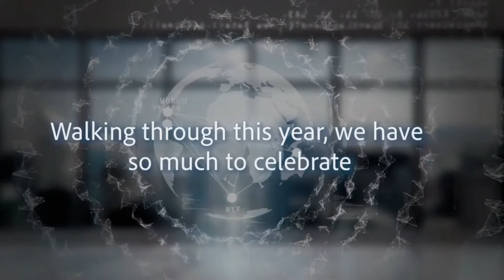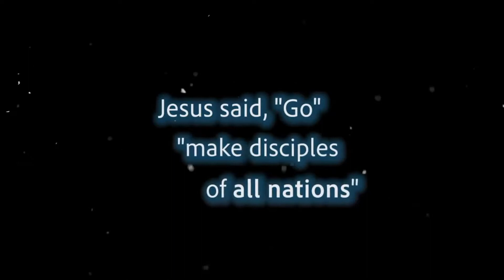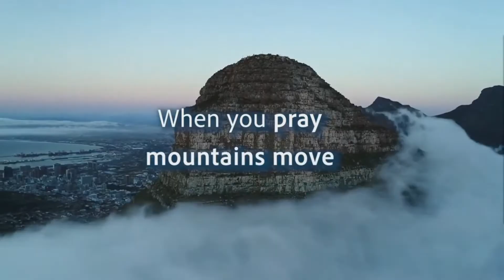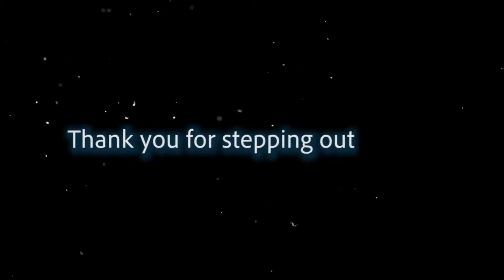Global Partners - James Winn